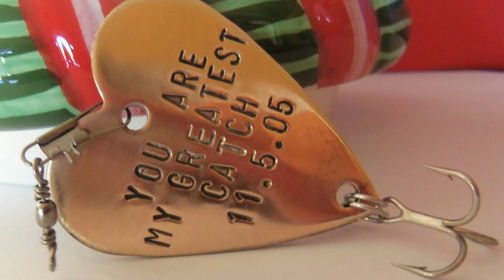Christmas Presents For Boyfriend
I made this christmas present for my boyfriend it was a hit you can definitely create it senses valentines gift creative birthday gifts best boyfriend gifts. Xmast site boyfriend anniversary gifts one year anniversary gifts 1 year anniversary gifts. Christmas present for my boyfriend christmas presents for boyfriend christmas ideas for boyfriend boyfriend gifts. 25 perfect christmas gifts for boyfriend hative. Christmas present for my boyfriend christmas presents for boyfriend presents for boyfriend birthday gifts for husband. 52 best gifts for boyfriends 2020 creative and unique boyfriend gift ideas. Christmas gift ideas for boyfriend 365greetings com. Long distance christmas present for my boyfriend christmas presents for girlfriend christmas gifts for girlfriend presents for girlfriend.

15 best christmas gift ideas for boyfriend you cannot dare to ignore. 10 best christmas gifts for boyfriend and husbands too. Last minute diy christmas presents for boyfriends friends laurdiy youtube. Gifts for a boyfriend for christmas. 23 amazing boyfriend christmas gift ideas. Pin by emina cehic on craftiness diy christmas gifts for boyfriend christmas presents for boyfriend christmas gifts for boyfriend. This christmas present from a doting boyfriend isn t heartwarming it s cringeworthy metro news. Gift ideas for boyfriend sweet christmas gift ideas for your boyfriend.

Christmas present from my boyfriend this year fossils. My christmas present from my boyfriend christmas meme on me me. Gift ideas for boyfriend gift ideas for anniversary with boyfriend. What not gift and what to gift your boyfriend for christmas timeslifestyle. 25 diy gifts for him with lots of tutorials 2017. Boyfriend christmas ideas valentines gifts for boyfriend valentines gifts for him diy valentines gifts for him. 101 diy christmas gifts for him the dating divas. Gift ideas for boyfriend gift ideas for boyfriend anniversary 5 years.

Gift ideas for guys what to get your boyfriend for christmas. 20 diy gifts for girlfriend or boyfriend. Diy gift ideas for your boyfriend husband thoughtful diy gifts for your boyfriend youtube. Diy christmas gifts for boyfriend diy projects and crafts. 65 gifts for him in 2020 best birthday husband boyfriend gift ideas for men. Christmas gift husband christmas present boyfriend christmas decoratio c and t custom lures. 23 amazing boyfriend christmas gift ideas. 52 best gift ideas for boyfriend 2020 cool mens gifts.

Christmas ideas for your boyfriend xmas ideas. 25 mens gift ideas for boyfriend christmas gift guide for him 2017 youtube.